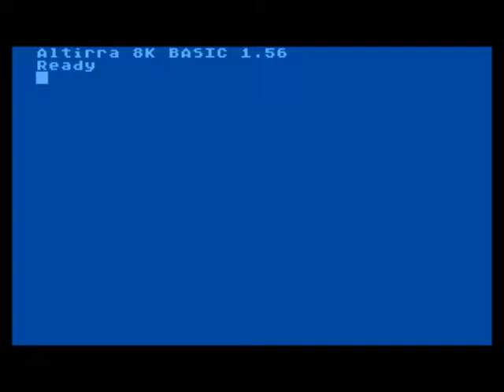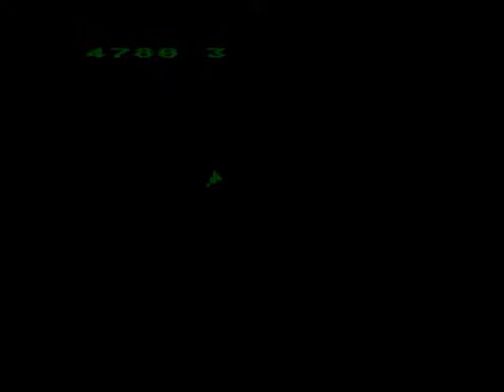Atari 8 BIT Asteroids Fast Hyperspace No Bounce 48720 pts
Platform Atari 8-BIT on Altirra Emulator 3.9.0 (Keyboard and USA region)
Original Arcade Game published and copyrighted by ATARI INC., 1979
Hyperspace, Fast Asteroids and Bounce OFF - Score: 48,720